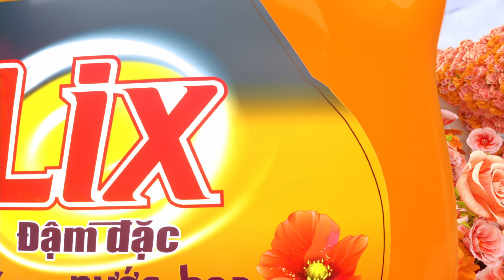LIX - TVC nước giặt thế hệ mới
Full 3D visualization TVC